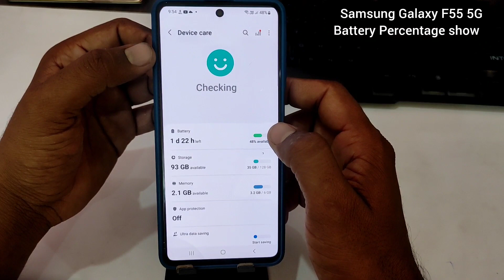Samsung F55 5g me battery percentage kaise lagaye / how to show battery percentage on Samsung F55 5g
Samsung F55 5g me battery percentage kaise lagaye
how to show battery percentage on Samsung F55 5g
battery percentage setting in Samsung F55 5g
show battery percentage in Samsung F55 5g
Samsung F55 5g mein battery percentage kaise show karen
Samsung F55 5g battery percentage setting
how to enable battery percentage in Samsung F55 5g
Samsung F55 5g battery percentage so kaise karte hain
Samsung F55 5g mein battery percentage kaise set karen
Samsung F55 5g battery percentage set kaise karen
battery percentage in Samsung F55 5g